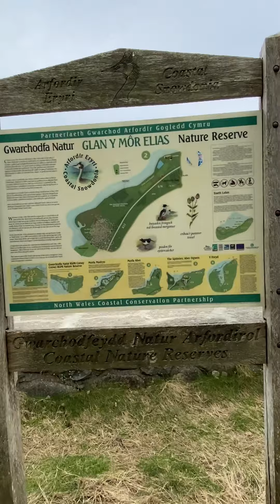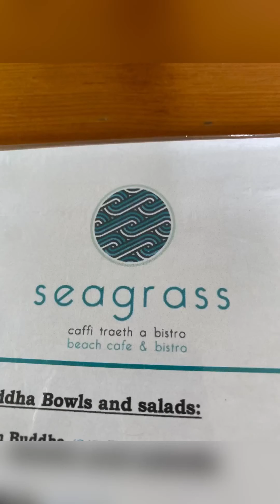Llanfairfechan Promenade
Hi, lovely walk this morning followed by a nice pannad and a cheeky breakfast bap at the SeaGrass Cafe. Dog friendly.

Take care,
Love from
Lin & Jess Xx